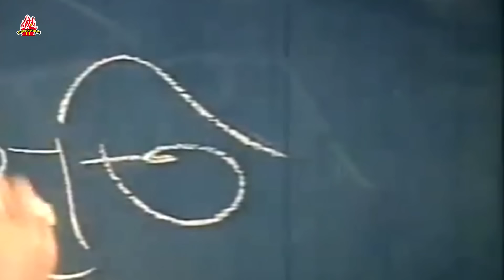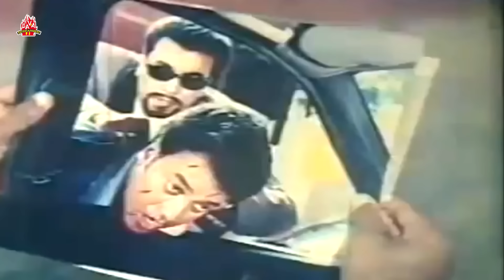Aghat Palta Aghat - আঘাত পাল্টা আঘাত | Manna, Moushumi, Misha Showdagor, Razzak | Bangla Action Film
Movie - Aghat Palta Aghat - আঘাত পাল্টা আঘাত
Cast - Manna, Moushumi , Misha , Jumbo, Prabir Mitra, Sahin Alom, Nasrin, Dulari, Rehana, Nasir Khan, Kabila, Ilias Kobra, Ahmed Sharif, Abdur Rajjak.
Singer - Andrew Kishore, Kanak Chapa, Baby Naznin, Doly Sayontoni
Chief Assistant Director : GM BAHAR
Director - Montazur Rahman Akbar
Language: Bengali
Category: Bengali Movie
Label: LAVA Entertainment